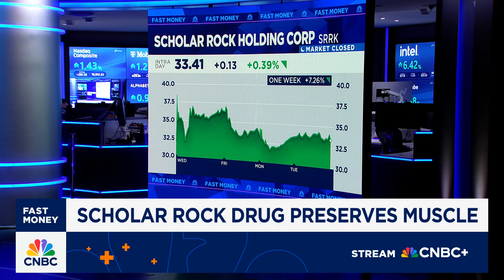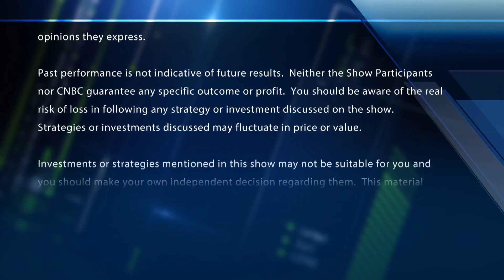Scholar Rock CEO on its drug that could preserve muscle in weight-loss drug users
David Hallal, Scholar Rock CEO, joins 'Fast Money' to talk its recent drug study results that found its drug taken in combination with Zepbound helped prevent muscle loss.